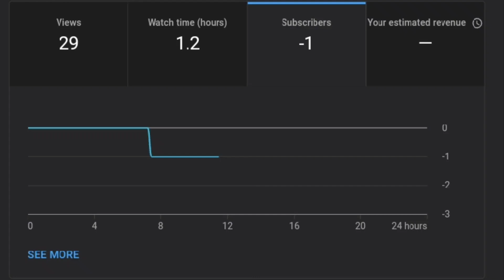Unsubscribing Interruption Phase 2 (Free to use)